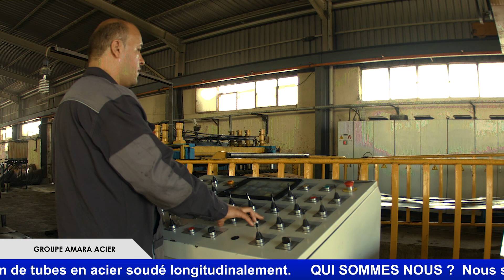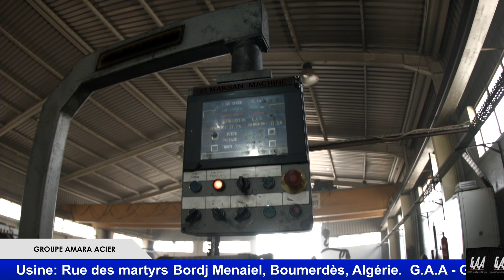Fabrication de tubes en acier Algérie - G .A .A - Groupe Amara Acier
GroupeAmaraAcier Fabrication de tubes en acier Algérie - G .A .A - Groupe Amara Acier